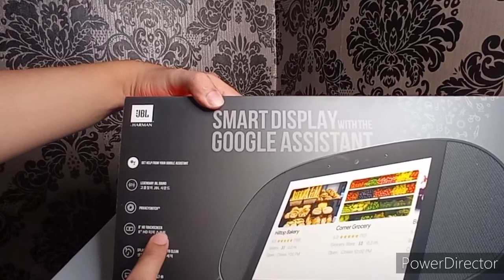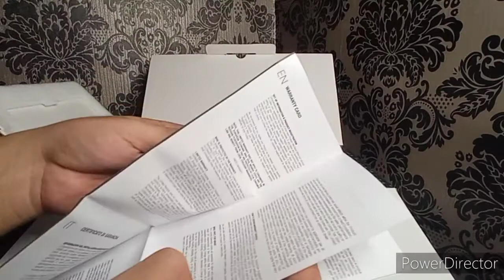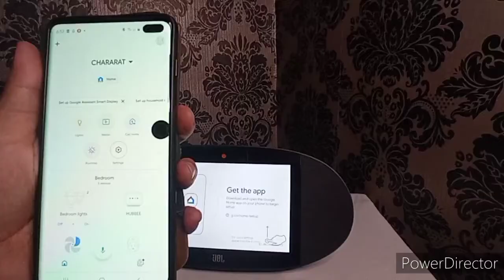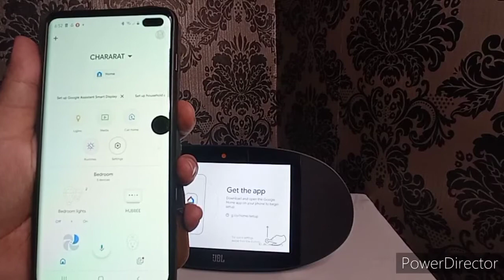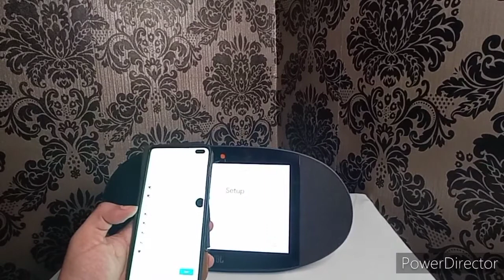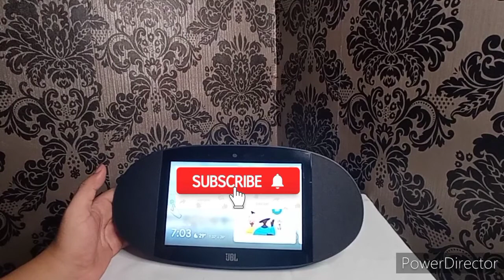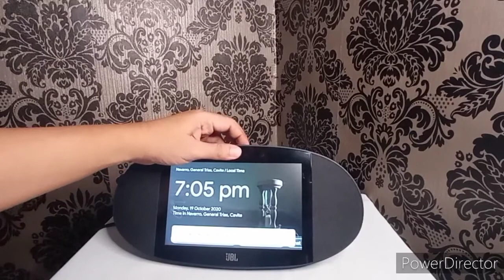JBL Link View (unboxing)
JBL Link View (unboxing) with Google Assistant

Hey! Check out ShopBack where you can earn Cashback as you shop online. Sign up via my link and get a P100 welcome bonus today!